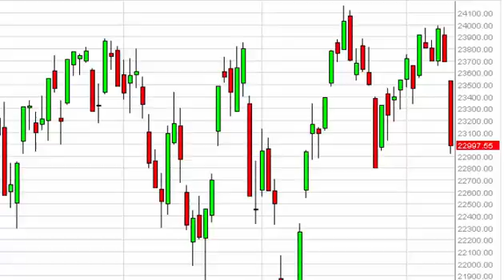FTSE MIB Technical Analysis for August 13 2015 by FXEmpire.com